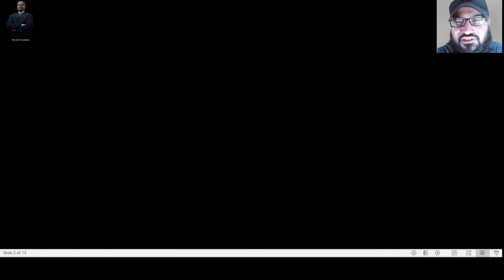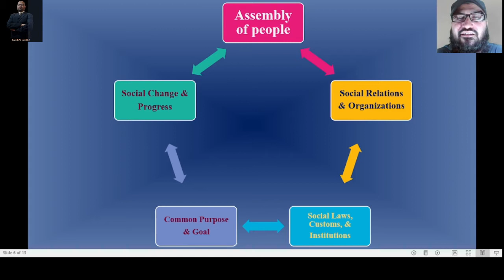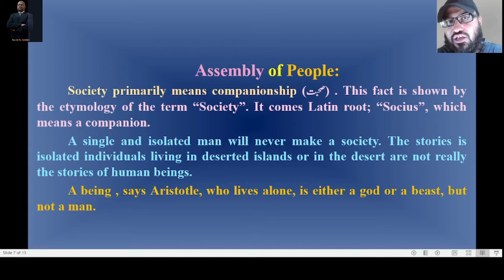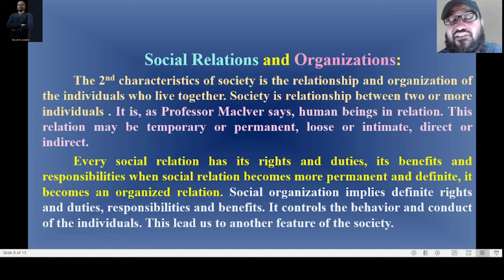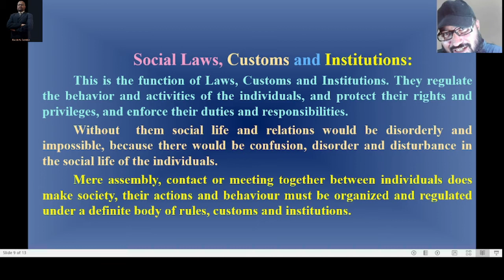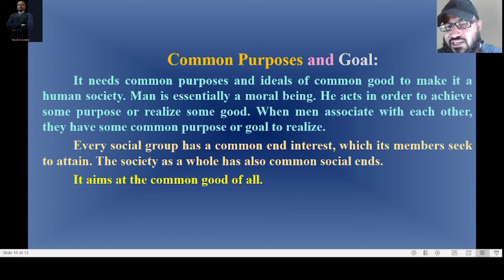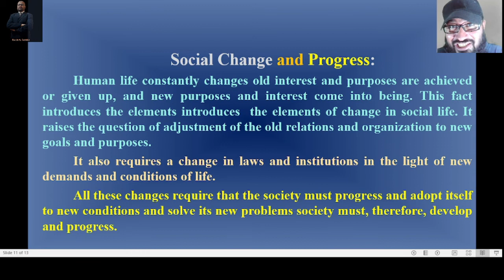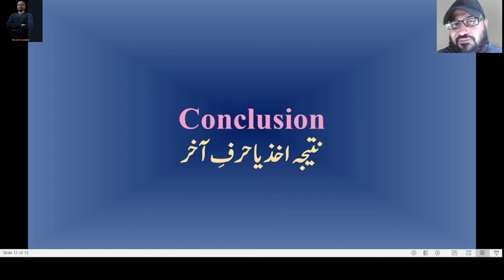Society & Its Elements (Civics Education Lecture 12,Class XI, Karachi/Federal/Punjab Board Syllabus)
Civics Education
Topics:
Society And Its Elements.